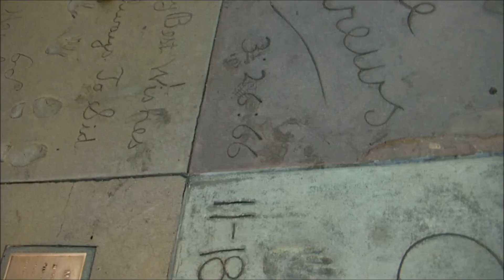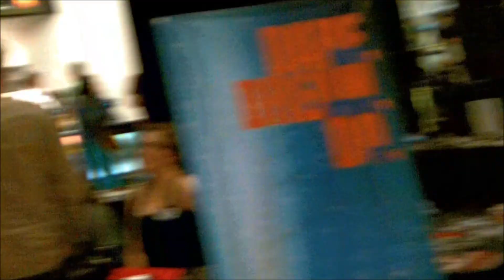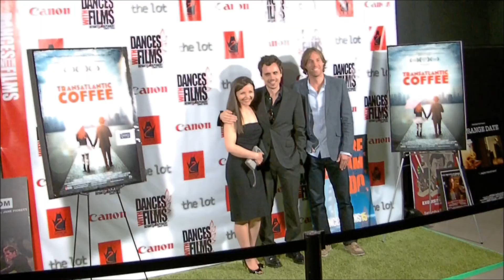Kevin Red Carpet